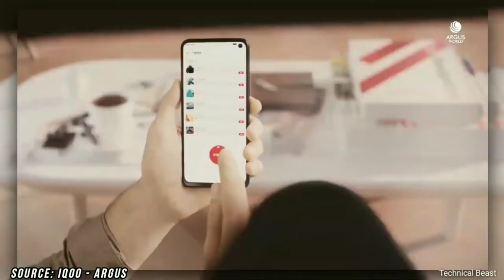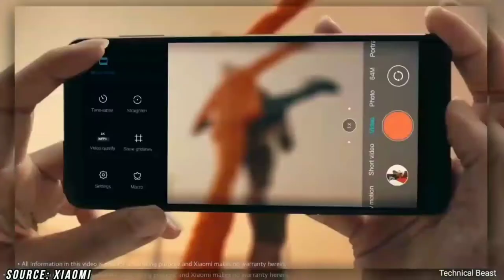Redmi Note 10 Pro 5G - Letest Update, Unboxing Now, India Price, Specifications, Release Date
Hi

1. Samsung A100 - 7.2 Inch Display, 5 Back Camera, 7000 mAh Battery | Price & Launch Date !

2. Motorola Edge Plus - Snapdragon 865 + 12GB RAM! 🔥 2020

3. Xiaomi Redmi K30 Pro ? BEST CAMERA EAVER 🔥 ll

4. Redmi Note 9 Pro - 5G, 108MP Camera, Indisplay Fingerprint | Redmi Note 9 Pro 🔥

5. OnePlus Concept One FIRST LOOK!!! 🔥 2020